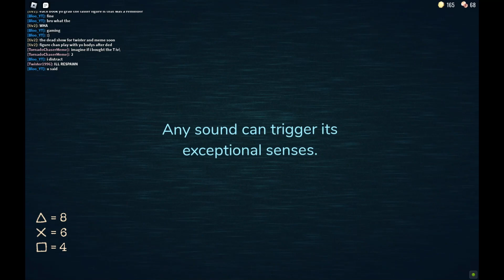|Doors| im back